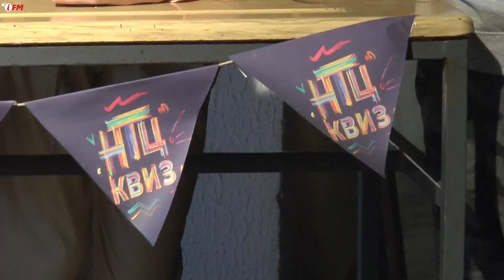Finalno takmicenje NTC Topola 25.01.2023